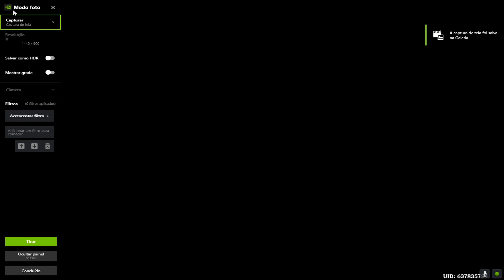🔴Gameplay Genshin Impact - Conforme a Luz do Khvarena Mostra: Samudaya - Vá ao Lago Sunyata Ep658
Amo Games!🎮👇
Lives de Segunda a Sexta as 19:00

PC GAMER: 👇
Processador: Ryzen 5 5600
Placa Mãe: A520M-E
Memória: 8gb 3000Mhz
Placa de Vídeo: GTX 1650 4G
Fonte: 500W

Genshin Impact